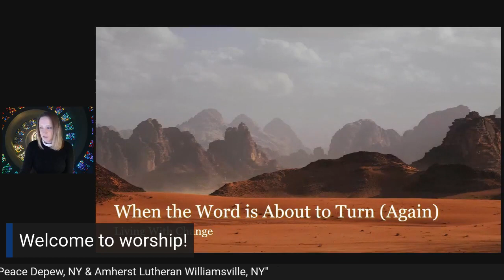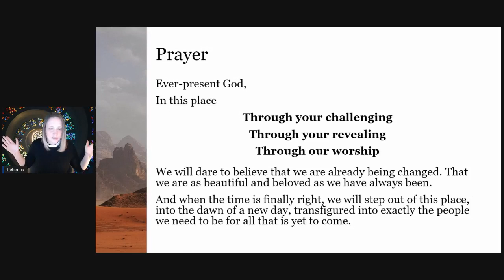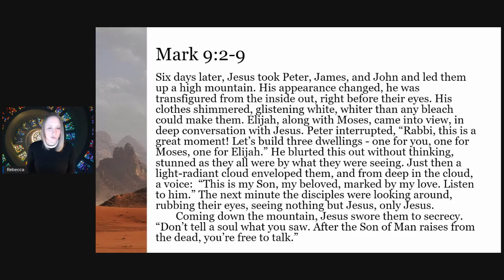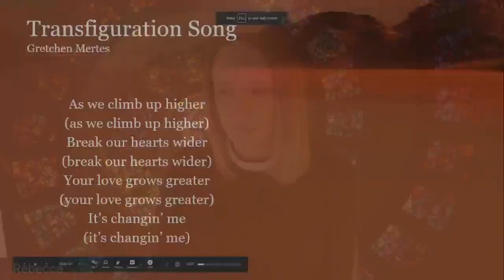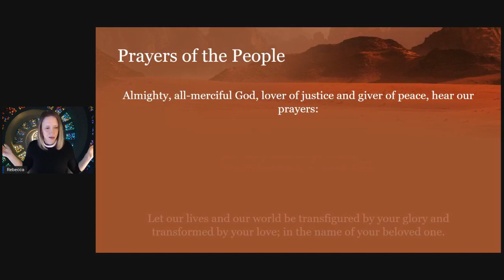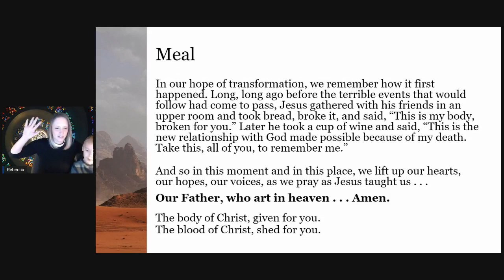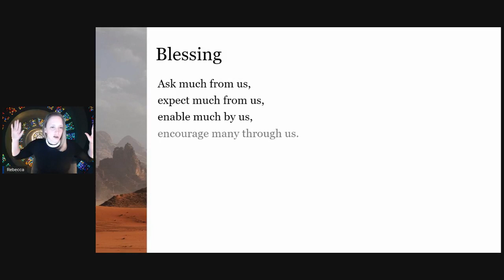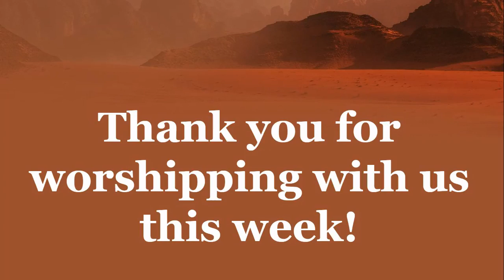When the World Is About to Turn (Again)